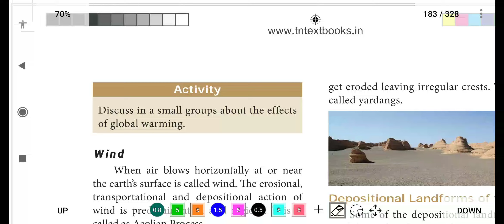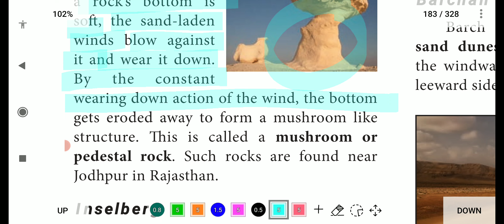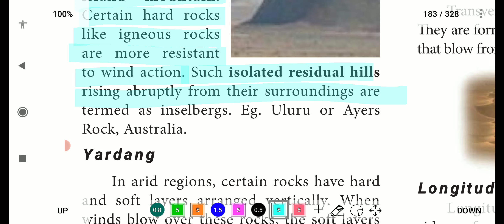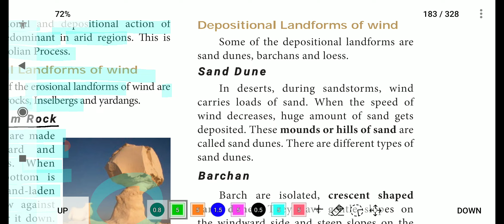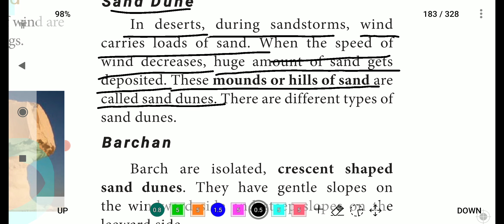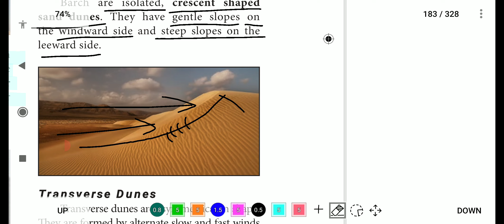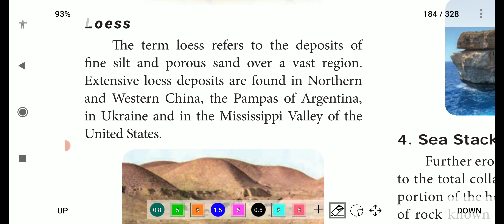Wind - Erosional and depositional activities | Lithosphere II | 9th Social | தமிழ் | Part 5✨